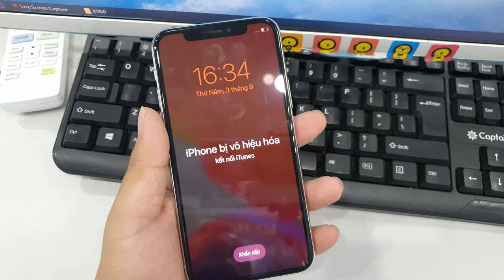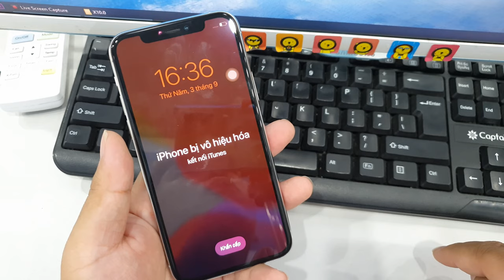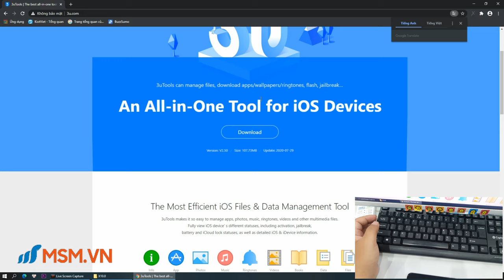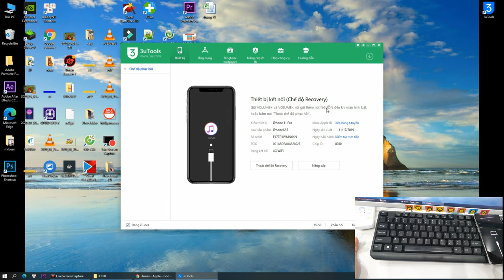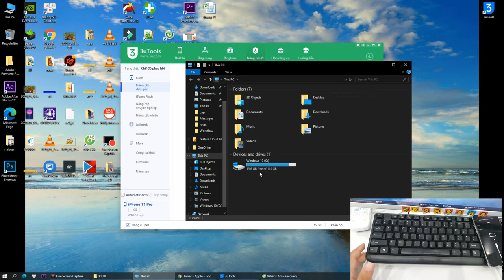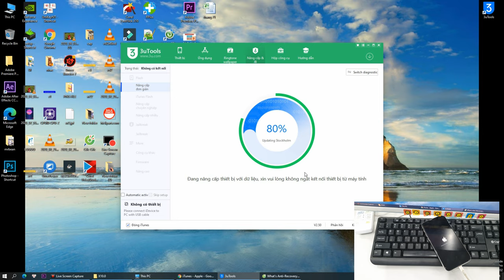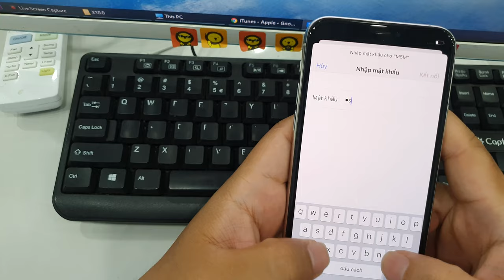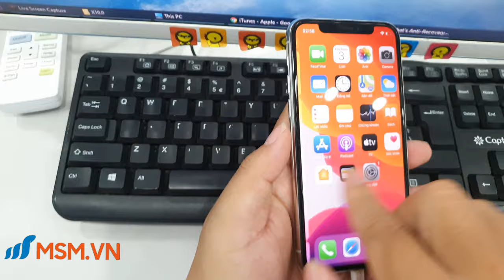Hướng dẫn phá khóa IPhone 11 Pro bị vô hiệu hóa | Retore, Factore reset IP 11 Pro | Thủ thuật msm.vn